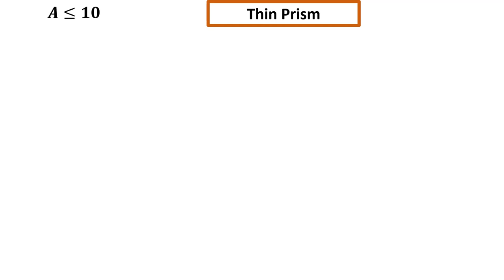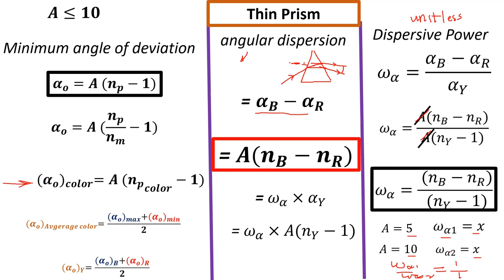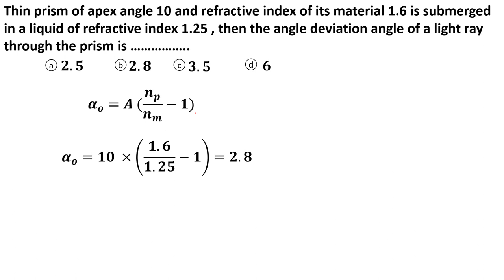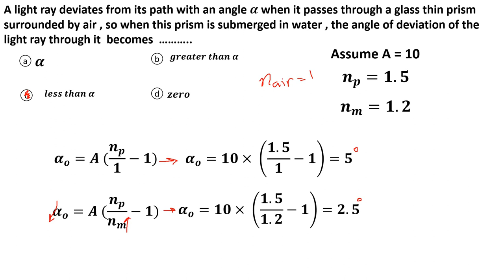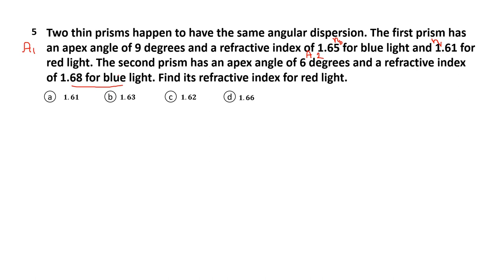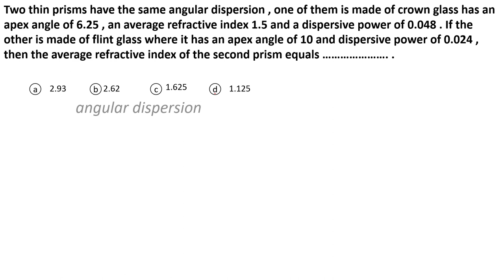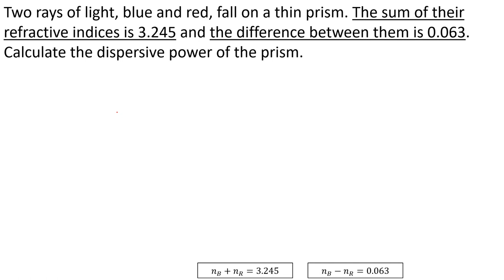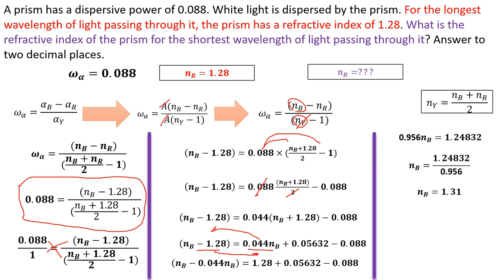Thin prism Physics 2nd secondary